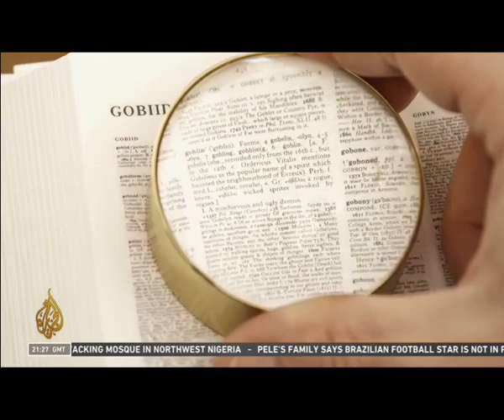WORDS OF THE YEAR..GOBLIN..META VERS...#..